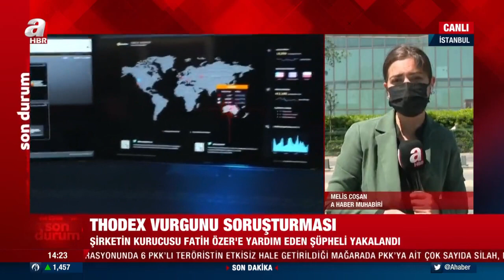Thodex’in Kurucusu Faruk Fatih Özer'e Yardım Eden Kişi Yakalandı / A Haber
Thodex’in kurucusu Faruk Fatih Özer'le birlikte otelde güvenlik kamerasına yansıyan Altjan Canaj yakalandı. Canaj ilk sorgusunda Özer'e yardımcı olduğunu itiraf etti.

Thodex vurgununda kaçış sürecinde rol oynayan Arnavut vatandaşları bir bir yakalanıyor.

Faruk Özer’in kaldığı otelde güvenlik kamerasına yansıyan kırmızı beyaz montlu Arnavutluk vatandaşı Altjan Canaj adlı kişi yakalandı.

Yardım ettiğini itiraf etti

Canaj, kaçışta asıl pay sahibi olan Edevaldo Haxhiu adlı kişiyle Faruk Fatih Özer’e yardımcı olduklarını itiraf etti.

Canaj, ifadesinde Faruk Özer’in suçlu olduğunu basında çıkan haberlerden sonra anladığını söyledi. Thodex’in firari kurucusu Özer’i hatırlı bir arkadaşının isteğiyle havalimanında karşılayıp otele götürdüklerini anlattı.

Canaj, basından Özer’in büyük bir dolandırıcılığın içinde olduğunu öğrenince, Edevaldo Haxhiu ile yeniden görüştüğünü dile getirdi. Korktukları için 15 gündür polisten kaçtığını ve saklandığını ifade etti.

Emniyet kaynaklarından edinilen bilgiye göre Faruk Fatih Özer, Arnavutluk’ta gıda ürünleri tedarikçisi bir firmanın yöneticisiyle birlikte saklanıyor.